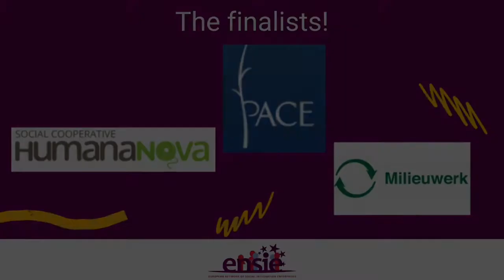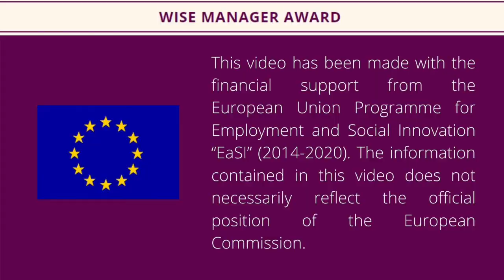ENSIE WISEs Manager Award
On November 26th, ENSIE designated the winner of its WISEs Manager Award during an online event. This short segment was in the presence of Sylvie Guillaume, MEP and Ann Branch, Head of Unit at DG EMPL.
During this event the three finalists, PACE, Humana Nova and Milieuwerk made a presentation of their work.